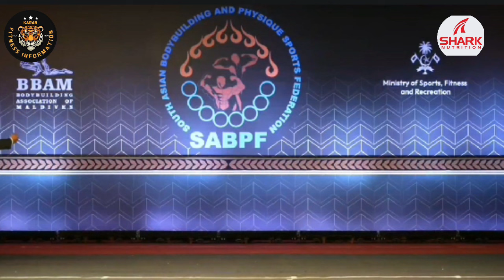Nitin Chandila Win Gold Medal 14th South Asian Championship Maldives 2024.@nitinchandilaofficial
Nitin Chandila win Gold Medal